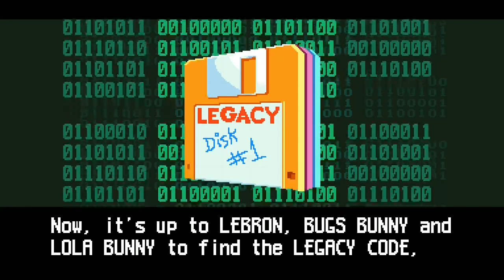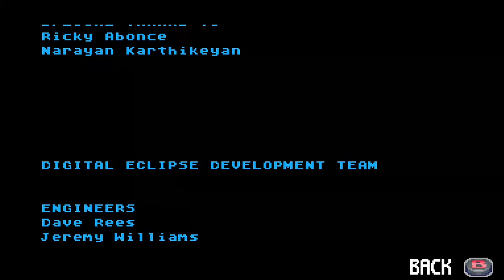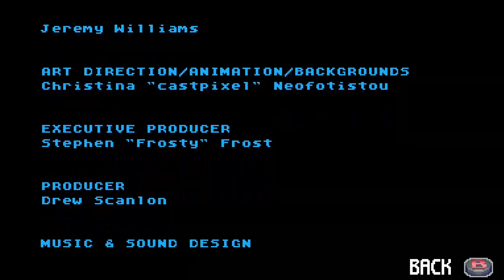Space Jam: A New Legacy - The Game Lets Play/First Impression (Full Game Walkthrough)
Description. The Tune Squad faces the Goon Squad in a wacky basketball beat-em-up! Back in December 2020, Xbox called all gamers, Space Jam fans and coding enthusiasts to submit their ideas for the new Space Jam: A New Legacy game available first with Xbox Game Pass Ultimate.